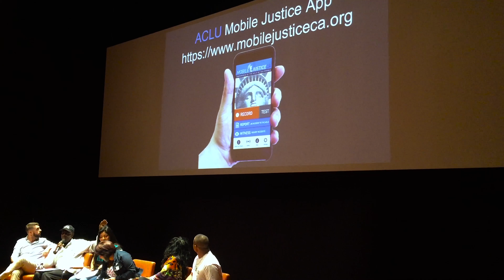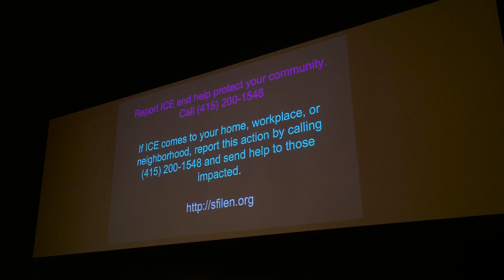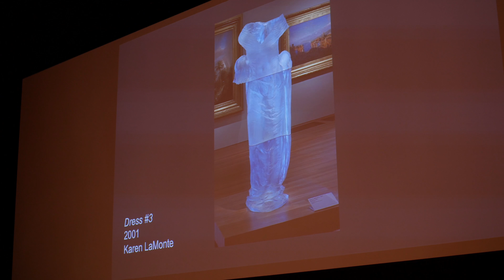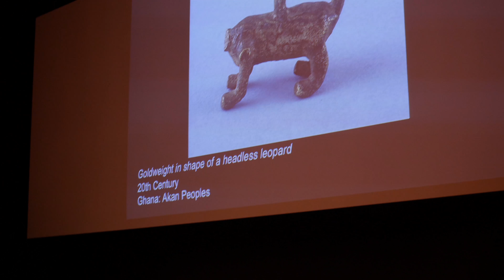Teens Take Action! Panel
As part of our Teens Take Action! event on 5/13/2017, we invited local artists and activists to speak about the ways that teens can unite and support each other and their communities.  Some of our local Teen Artists also participated by reading their own poetry.*

SPEAKERS:
- Travis Becker (1:30) — Director or the Lionel Cantu Queer Center at the University of California Santa Cruz
- Uncle Bobby (8:30) — Founder of the Love Not Blood Campaign
- PODER SF (16:42) — Jacqueline Gutierrez (youth program coordinator) & Inkza Angeles (teen @ PODER)
- Cece Caprio (29:55) — Local artist
- Yarrow Slaps (38:55) — Local artist

TEEN ARTISTS:
- Isabel Martinez (59:44) – 10th grade student at Gateway High School
- Kenzo Fukuda (1:01:44) – 10th grade student at Ruth Asawa School of the Arts

*Unfortunately, we were only able to film the Teen Artists who presented after the panel.